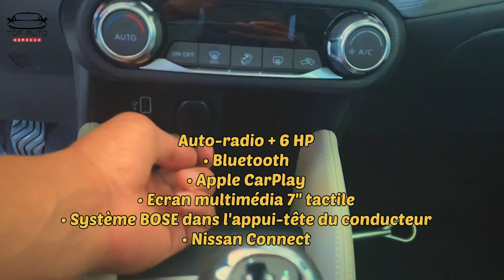NISSAN MICRA (rev.2021) معلومات و اجي تشوفو تعرف التفاصيل حول نسان مكرا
اجي تشوف و تعرف على كل التفاصيل و المعلومات و المواصفات NISSAN MICRA #2021 review# سيارة لها من المواصفات المحترمة و كدالك تنافسية في الفئة ديالها و لها من المواصفات العالمية كدالك مهم صالحة للمدينة و مجال الحضاري
Nissan micra 2021 motorisation fort 💪🏼 des options available